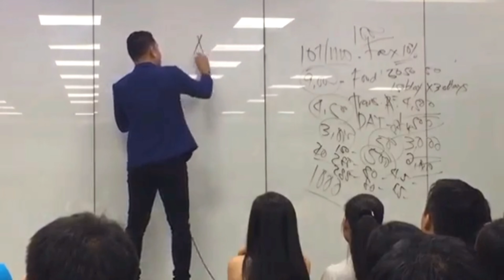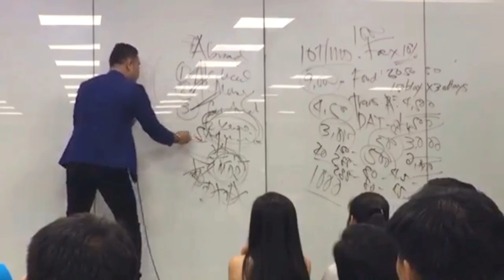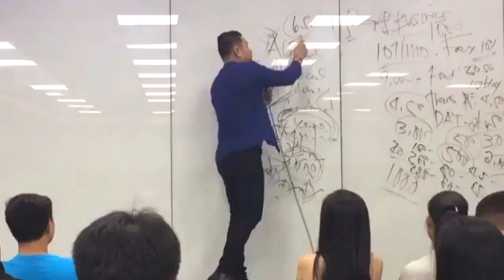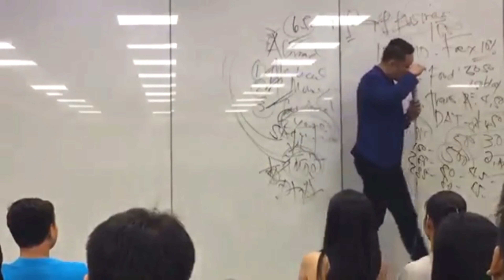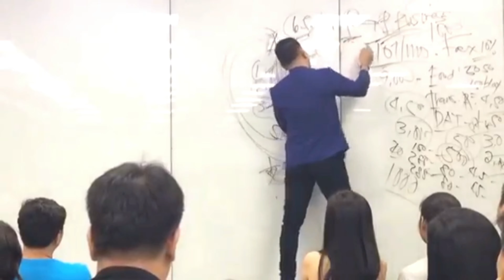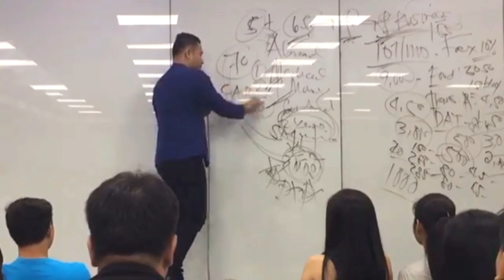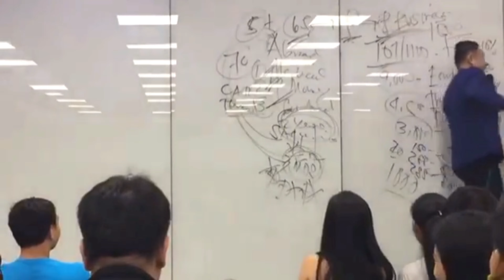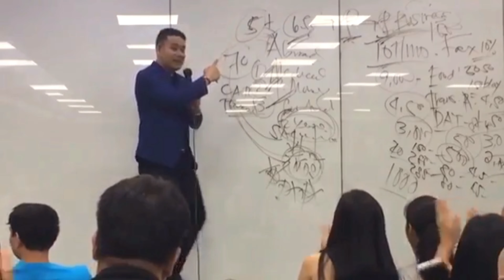SPECIAL TRAINING | Business vs. Employment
Saan nga ba pwdeng kumita ng mas malaki or chance na pwedeng yumaman at the  same time ay hawak mo ang sarili mong oras?

Watch this ;  👇

Business vs. Employment ;